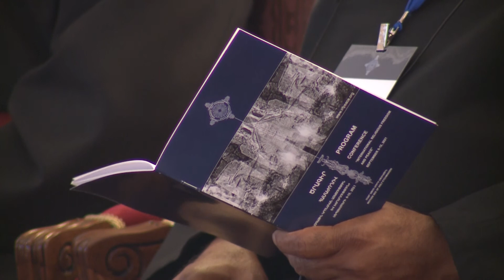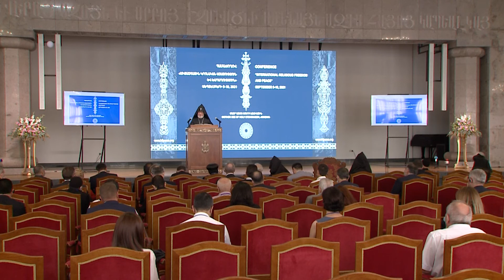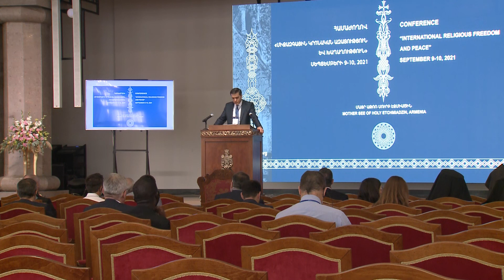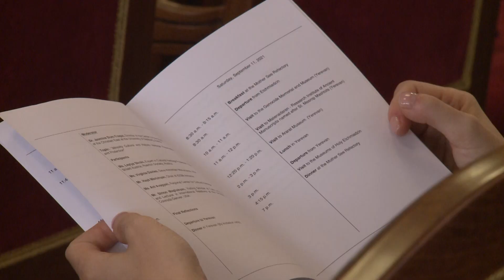Two-day Conference Entitled "International Religious Freedom and Peace" Kicks off in the Mother See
On 09 September, in the Auditorum Hall of the Pontifical Residence of the Mother See, with the blessings of His Holiness Karekin II, Supreme Patriarch and Catholicos of All Armenians; the international Conference entitled “ International Religious   Freedom and Peace” kicked off . The conference was organized by the Committee for Artsakh Spiritual-Cultural Heritage  and the Mission Center of the Mother See.

Մայր Աթոռում մեկնարկեց «Միջազգային կրոնական ազատություն և խաղաղություն» խորագրով երկօրյա միջազգային համաժողովը

Սեպտեմբերի 9-ին Մայր Աթոռ Սուրբ Էջմիածնի Վեհարանի հանդիսությունների սրահում, օրհնությամբ Ն.Ս.Օ.Տ.Տ. Գարեգին Երկրորդ Ծայրագույն Պատրիարք և Ամենայն Հայոց Կաթողիկոսի և նախաձեռնությամբ Մայր Աթոռի Քարոզչական կենտրոնի ու Արցախի հոգևոր-մշակութային ժառանգության պահպանման հանձնախմբի, մեկնարկեց «Միջազգային կրոնական ազատություն և խաղաղություն» խորագրով երկօրյա միջազգային համաժողովը։